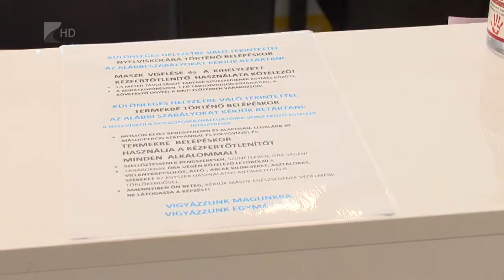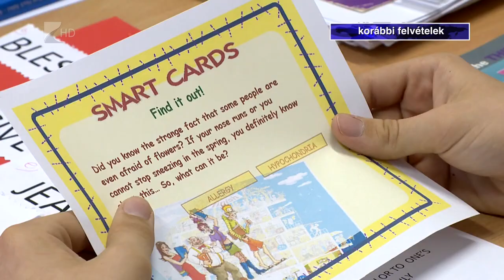Tanteremben a tanfolyamok - Kölcsey Televízió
Hétfőtől ismét tarthatnak tanteremben nyelvvizsga felkészítő tanfolyamokat. A helyet biztosító intézményeknek számos egészségügyi előírást kell betartaniuk a tanulók és a tanárok védelme érdekében. Egy kormányrendeletnek köszönhetően körülbelül 70 ezren jutottak hozzá diplomájukhoz nyelvvizsga hiányában is, de továbbra is van igény idegen nyelvek elsajátítására.